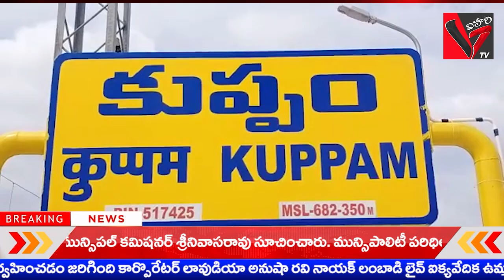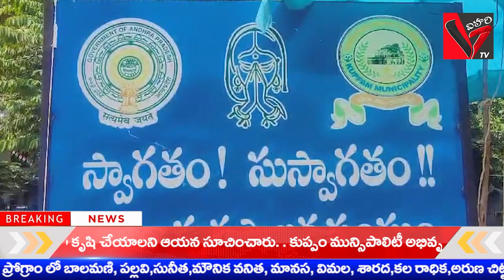రోడ్లపై ప్రజలు చెత్త వేయకూడదు : మునిసిపల్ కమిషనర్ శ్రీనివాసరావు